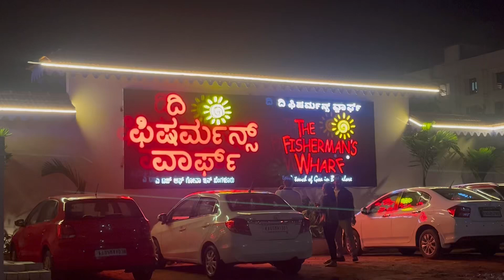The Fisherman's Wharf, Bangalore | Jakkur | Restaurant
Location : Sy.no-77, Land mark, Aerodrome, 2 & 77/1B, hobli, Yashoda Nagar, Yelahanka, Bengaluru, Karnataka 560065